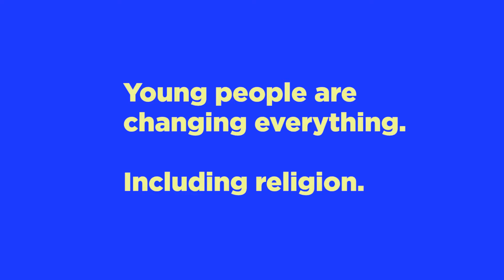YOUNG PEOPLE AREN’T DOWN WITH G-O-D ANYMORE | The Breakdown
You know who aren’t flocking to church on Sundays? Young people. Overall rates of religious belief and practice are dropping, mostly because 20- and 30-somethings aren’t as into it. Spirituality, on the other hand, is a whole different story. In fact, more and more Americans identify as “spiritual but not religious,” according a recent study, and there’s been a rise in interest in things like yoga or meditation. Do you identify as religious or spiritual? Or neither? What do you think is behind this drop in organized religion? Share your side in the comments below!

WATCH SIDES*
Wednesdays Live on Twitter at 8 p.m.
Saturdays on Much and YouTube at 9 p.m.

Photo Courtesy: Getty Images/Joe Raedle